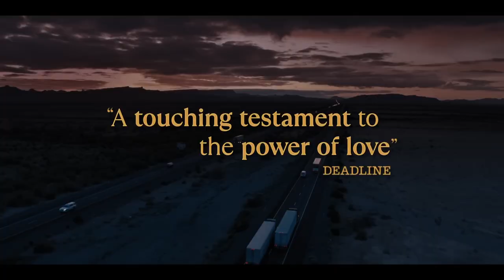Ezra — Official Trailer (2024) Robert De Niro, Rose Byrne, Bobby Cannavale, Vera Farmiga